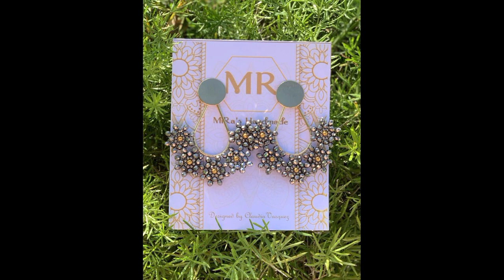2024🔥 Latest Earrings design 💕designer earring artificial 😍earrings design🥳।। Beautiful ❤️ earings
2024🔥 Latest Earrings design 💕designer earring artificial 😍earrings design🥳।। Beautiful ❤️ earings